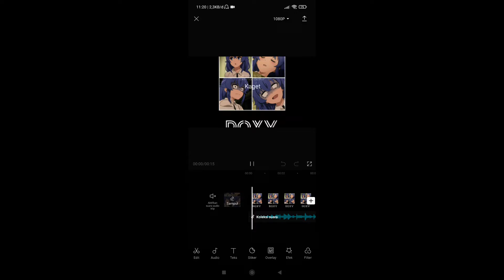AMV | Waifu Edit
Waifu Edit

 inspirasi shoko

Anime:Masamune kun, Gate,Saekano, Gotoubun

♪Rasputin - Boney M ♪